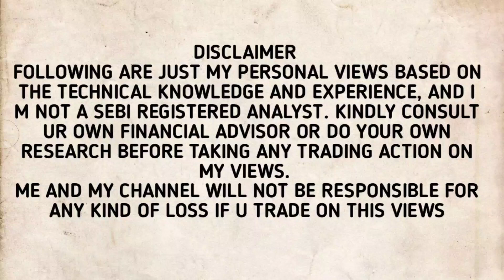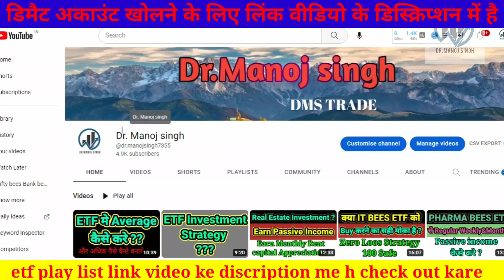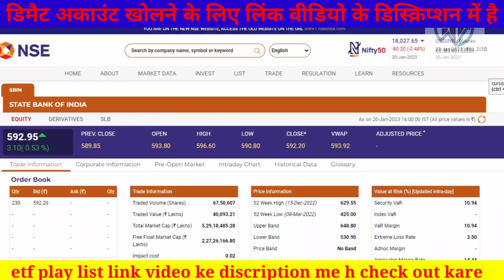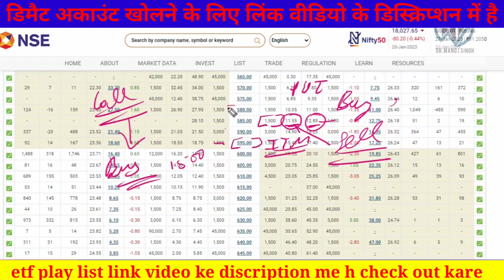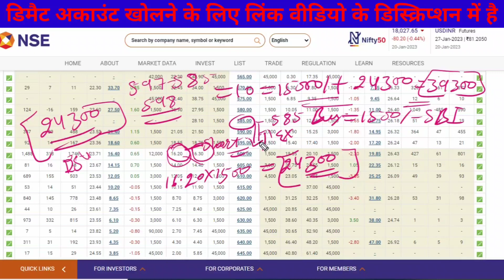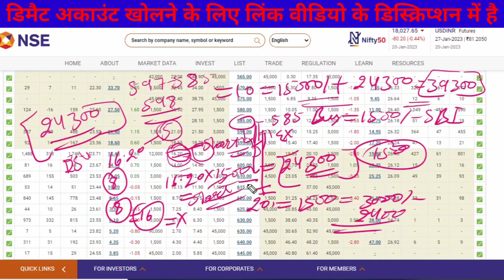अब Share Market मे Loss नही होगा?Zero Loss Strategy! Zero loss option Strategy!stock market!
Hey Guys,